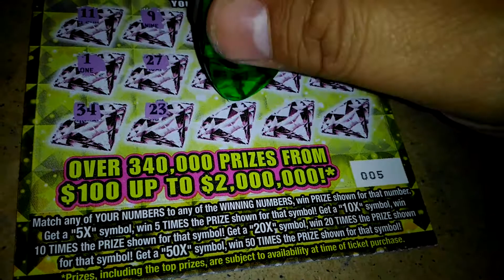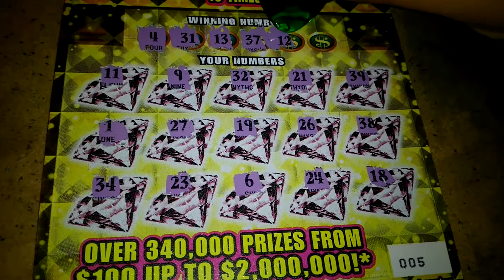Florida lottery scratchoff #5461